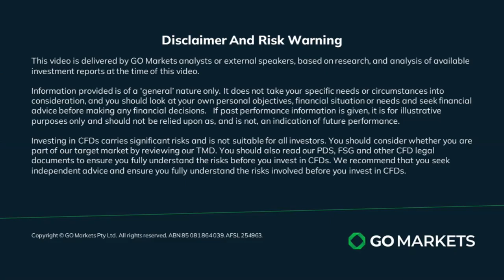APAC Wrap - APAC equities rally, FX flat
APAC equities made nice gain in Tuesdays session following the strong lead from Wall St. FX market unchanged but Gold and Silver did eke out small gains.